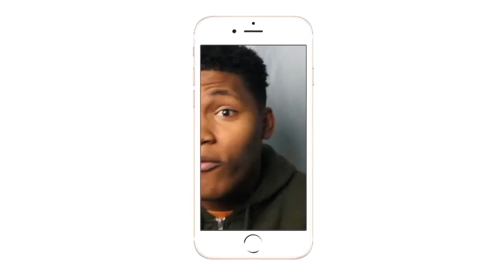ZOEY THROW THE PHONE AWAY!| GROWN-ish Episode 3 If You're Reading This, It's Too Late| REVIEW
YARA DON'T HURT ME LIKE THAT😪! Also Live Tweet With Me Wednesday My Twitter Is Kvngbrando So Lets Do This!!
Intro/Outro: Jaden Smith Fallen
Camera: Cannon 60D
Editing Software: Imovie & Premiere Pro